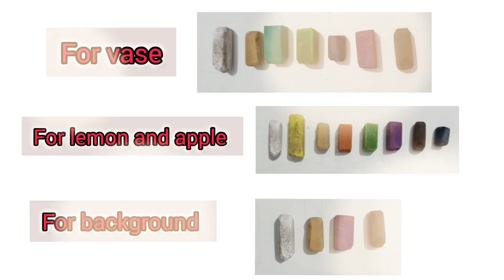Complementary Colour💛💜 Scheme | Realistic Soft Pastel Still Life Drawing | How To Do Colour Blending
Materials used :
Used normal Brustro 140 GSM paper sketch book.
Camlin artist soft pastel colours

Must watch these 👇 lessons before watching this video. Check Playlist also.

I have shared a number of lessons on portraits, still life and many more on Art Fundamentals ...you can watch them if you really want to become professional.

If you have any queries you can ask this also in comment...